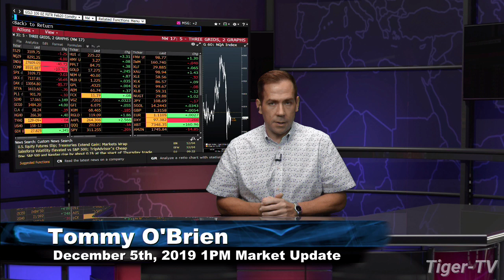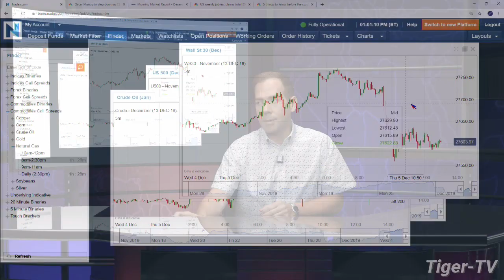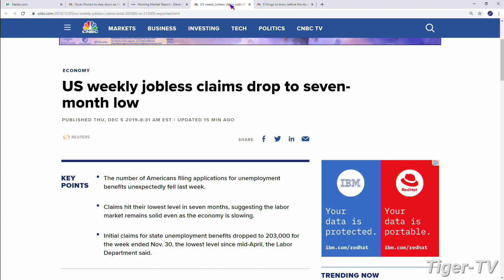December 5th 1PM ET Market Update on TFNN - 2019